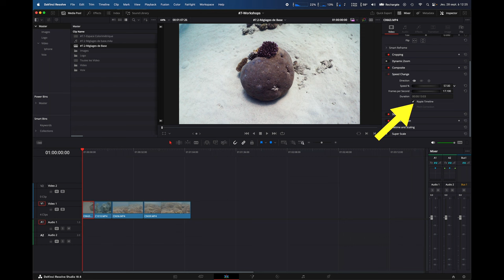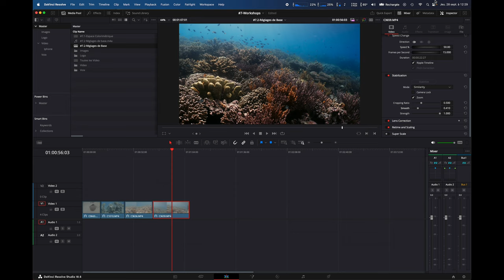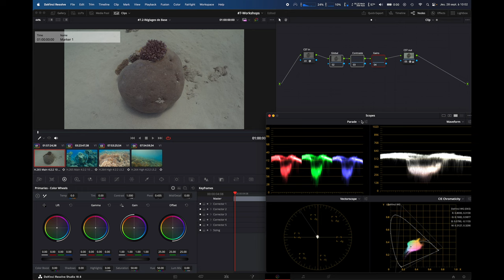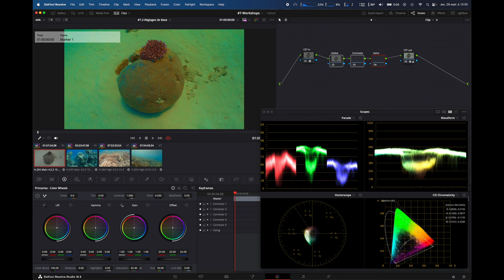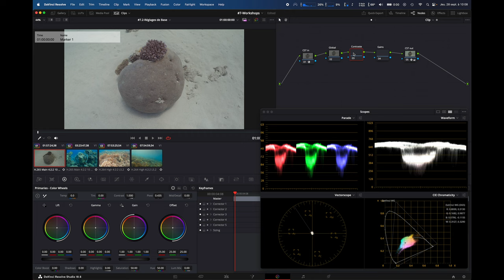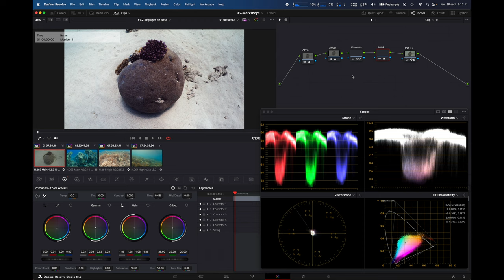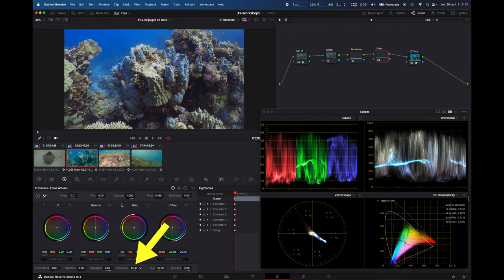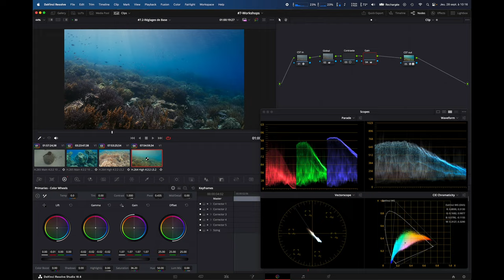Underwater Video Training 2023 - Davinci Resolve 2/6 : Stabilisation and Basic Colour Grading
🇺🇸 2/6 : In this tutorial, second episode out of six, you will learn how inside Davinci Resolve (currently 18.6) how you can Stabilise and perform basic Color grading of your clip
🇫🇷 2/6 : Dans ce tutoriel, second épisode sur six, vous apprendrez comment, dans Davinci Resolve (actuellement 18.6), configurer le logiciel pour stabiliser et effectuer les réglages de base de la colorimétrie

Caméra : Sony A1
Lens : Sel 2860 + Nauticam WACP1
Housing : Nauticam Na-A1